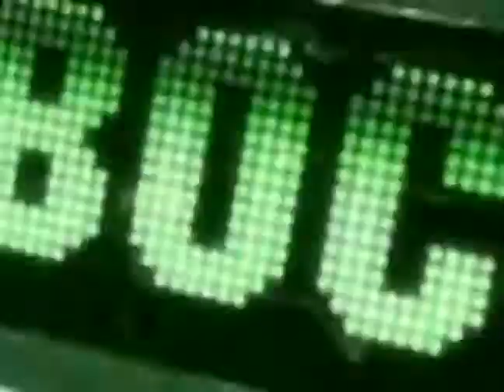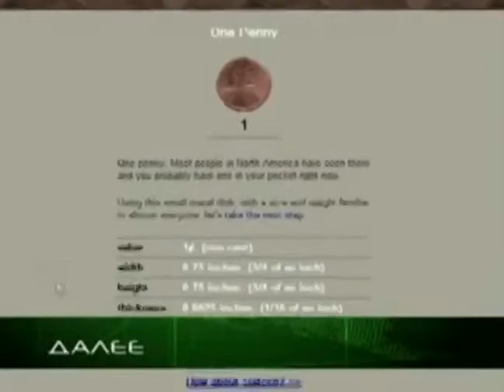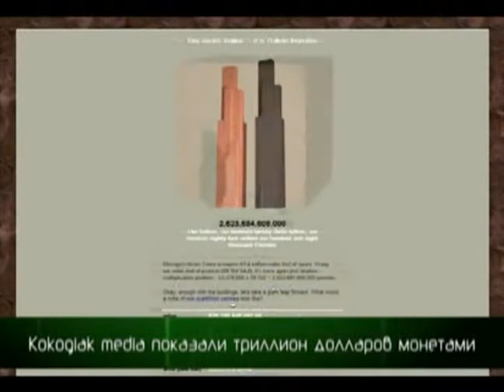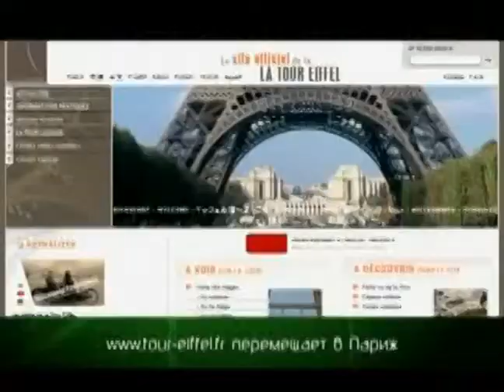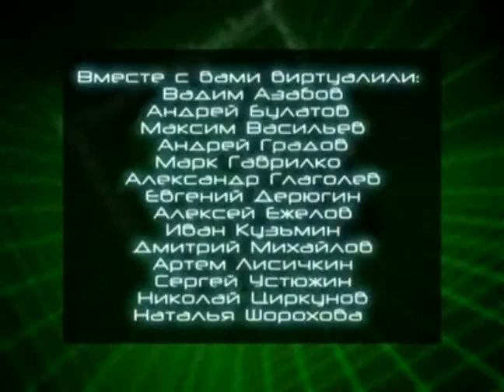54 - Виртуалити (ТК "MTV Russia", 2008 год) Макс Васильев - 480p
54 - Виртуалити (ТК "MTV Russia", 2008 год) Макс Васильев - 480p

Макс Васильев: "GTA 4 едва вышла, а привлекает внимание не только геймеров. Американская порно-звезда Саша Грей призналась, что хочет появится в одной из частей Grand Theft Auto. При чем на ее героине должен быть черно-серый обтягивающий костюм, а в руках пистолеты-пулеметы марки Mp-5K"

НОВОСТИ:
- Megapack добавят в Test Drive Unlimited еще больше адреналина;
- Человечество покинет Землю в игре SunAge;
- Europa Universalis: Rome расскажет о войнах античности;
- Борьба с террористами продолжается в Tom Clancy's Rainbow Six Vegas 2;

DEMO:
- Too Human

НОВОСТИ:
- Enemy Territory Quake Wars выйдет на консолях;
- Metal Gear переходит в онлайновый режим;
- Gothic 3 порадует продолжением истории о забытых богах;

Геймеры против игр:
- Серия "Петька";

НОВОСТИ:
- Kokoglak media показали триллион долларов монет;
- Megafauna познакомит с доисторическими животными;
- Tour-eiffel перемещает в Париж;

Сюжет Виртуалити:
- презентация компьютерной версии игры "Mass Effect" в Варшаве
Вместе с вами виртуалили:

- Вадим Азабов
- Андрей Булатов
- Максим Васильев
- Андрей Градов
- Марк Гаврилко
- Александр Глаголев
- Евгений Дерюгин
- Алексей Ежелов
- Иван Кузьмин
- Дмитрий Михаилов
- Артем Лисичкин
- Сергей Устюжин
- Николай Циркунов
- Наталья Шорохова

Продюсеры:
- Максим Баканович
- Николай Мещеряков
- Юрий Поморцев

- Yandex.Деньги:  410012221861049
- QIWI: по нику - INQUISITORALEX